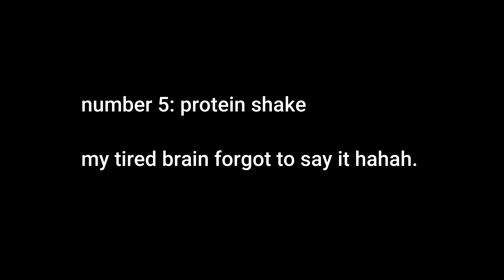30+ Realistic and Affordable Gift Ideas for everyone | don't go broke buying gifts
Don't waste your time thinking about gift ideas, check the list here.

⏳𝐕𝐈𝐃𝐄𝐎 𝐂𝐇𝐀𝐏𝐓𝐄𝐑𝐒 ⏳
00:00 - Intro
01:27 - Gifts for Gym Person
03:03 - Home Category Gift
04:30 - Dont go broke buying gift
05:40 - Warmy Sliders
07:00 - Tea Pot
10:44 - Stickers for Laptop
11:30 - Thank you

🍁 𝗔𝗯𝗼𝘂𝘁 𝐌𝐞𝐠𝐚𝐧 𝐀𝐥𝐛𝐫𝐢𝐠𝐡𝐭 🍁
Hi, I'm Megan, a 20-year-old living and studying in Europe. I'm still figuring out the whole adult thing, and I hope you join me on this ride.

➟ Daily Vlog | I Got Booked To Rap | Day In The Life Of An Artist | Megan Albright

imeganalbright